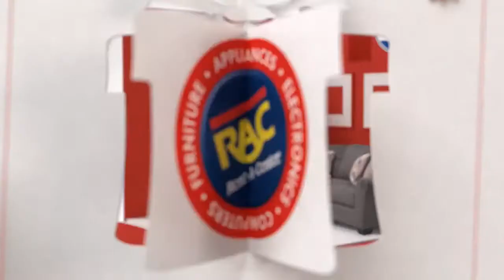Jenn Jones - Rent A Center